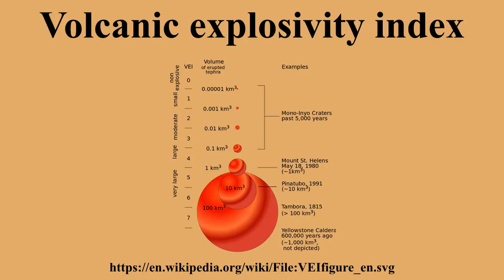Volcanic explosivity index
Ad-free videos.

The volcanic explosivity index is a relative measure of the explosiveness of volcanic eruptions.It was devised by Chris Newhall of the United States Geological Survey and Stephen Self at the University of Hawaii in 1982.Volume of products, eruption cloud height, and qualitative observations are used to determine the explosivity value.The scale is open-ended with the largest volcanoes in history given magnitude 8.

---Image-Copyright-and-Permission---
About the author(s): chris 論
---Image-Copyright-and-Permission---